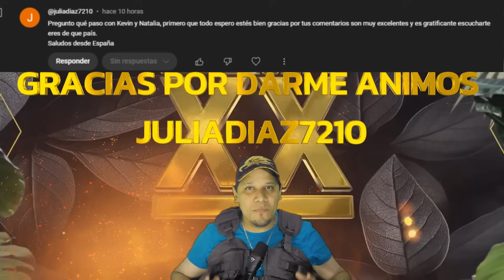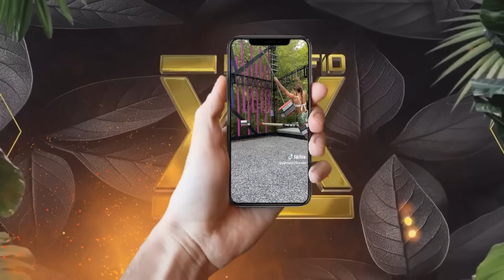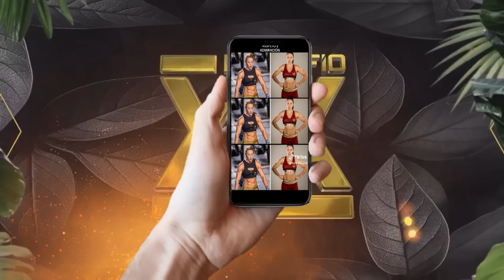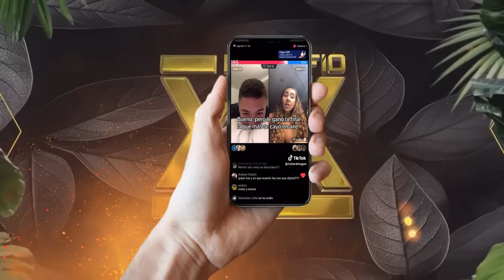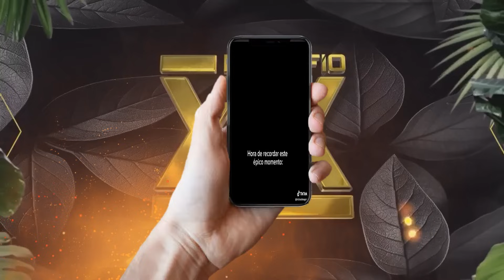AVANCE 95 DESAFIO THE BOX 2024 ANALISIS CAPITULO 94 BOX AMARILLO INTENSO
ANALIZAMOS EL EPISODIO 94
AVANCE 95

INICIO 00:00
CASA PIBE 01:19
CASA TINO 01:26
LLAMADA ANDREA  01:56
COMPETENCIA 1 03:35
CASA PIBE 2 06:56
CASA TINO 2 09:36
AVANCE 1 11:06
ANALISIS AVANCE 11:37
CONTENIDO DE REDES SOCIALES 14:16

AVANCE 95